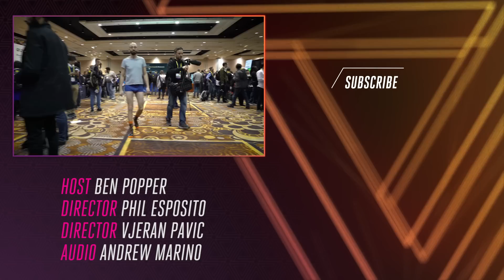Spartan's radiation-blocking boxers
We tried out Spartan's radiation-blocking underwear at CES 2017 in Las Vegas.

They claim to keep your manly bits safe from cell phones by incorporating silver fibers that create an electromagnetic shield.